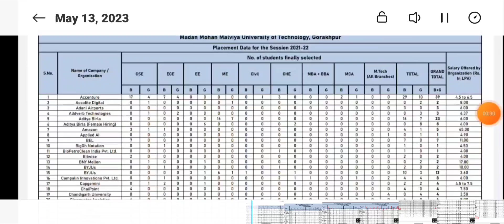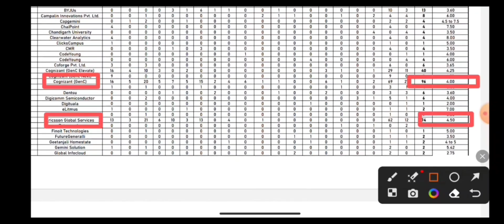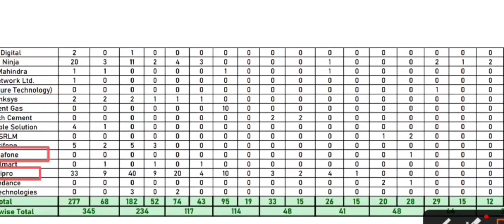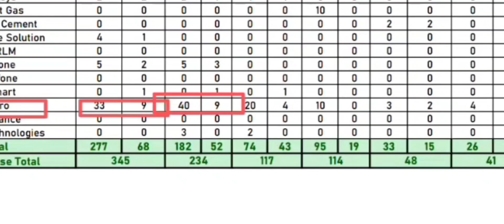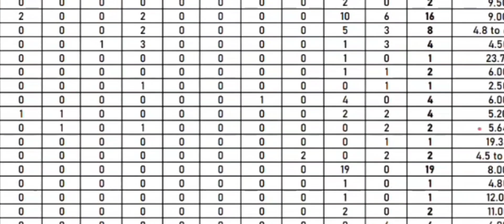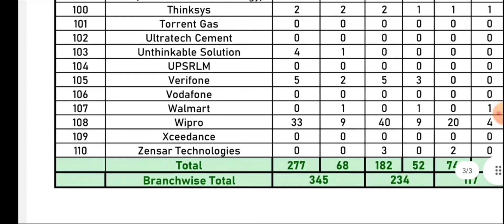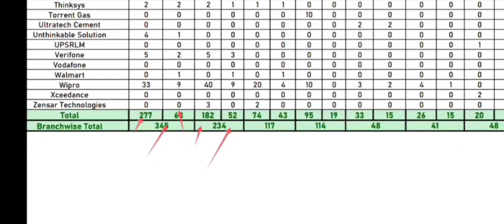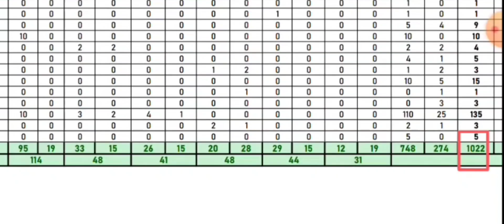MMMUT Placement 21-22 | mmmut placement kaisa hai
Hello viewers if you are here in the description box for the link which had been told in the video so you will not get any link as the description box of this videos had been updated.
नमस्कार दर्शकों, यदि आप यहां विवरण बॉक्स में उस लिंक के लिए हैं जो वीडियो में बताया गया था, तो आपको कोई लिंक नहीं मिलेगा, क्योंकि इस वीडियो का विवरण बॉक्स अपडेट कर दिया गया है।
                      ABOUT US
Hello viewers,
I am Abhijeet yadav pursuing my graduation from MMMUT Gorakhpur in Electrical Engineering.
I started this channel for helping Students looking for admission in mmmut later on I extended it to HBTU, UPTU/UPTAC & JEE Mains.
We teach some subject like maths, Physics and calci course also.